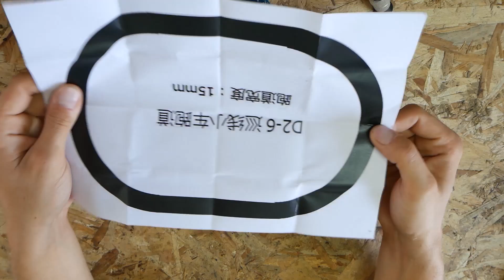Leültettem a vonalkövető robotot is!!